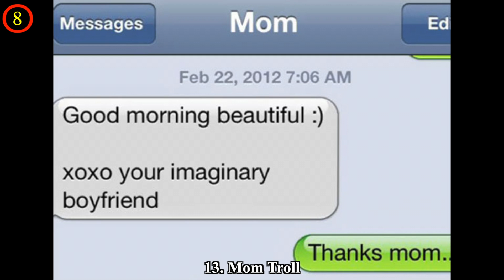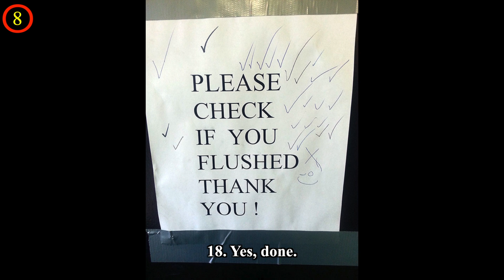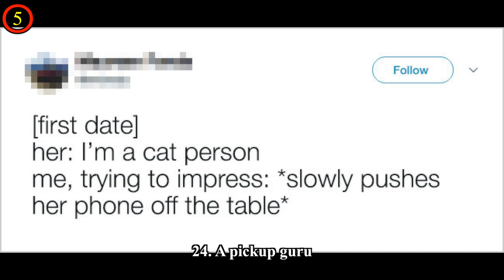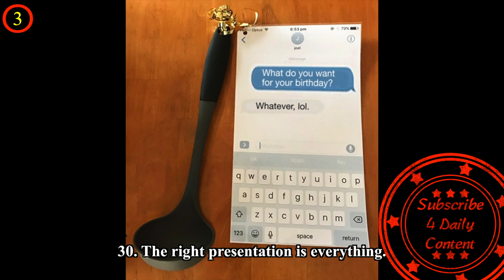People Who Are So Good At Trolling Hardly Anyone Can Beat Them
What used to be called bullying or leg pulling is now officially referred to as trolling — although trolls have existed long before online communities came into being. However, trolling has become quite popular in recent years. A research team at the University of Manitoba published a paper called, “Trolls Just Want to Have Fun”. It discussed the connection between personality disorders and online trolling activity in detail. We selected a few popular trolls that were doing the rounds online. They are incredibly hilarious and we invite you to focus in on the creativity of these so-called trolls.

Looks like trolling will never go out of fashion. Which troll made you laugh the most?

💖💖MUSIC💖💖

(1:08)